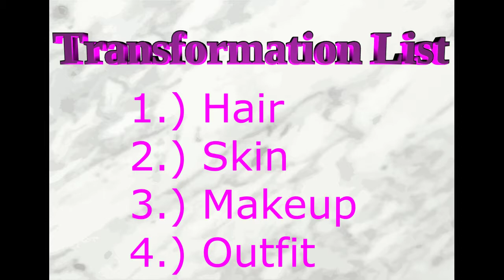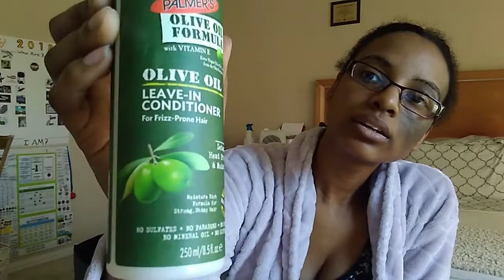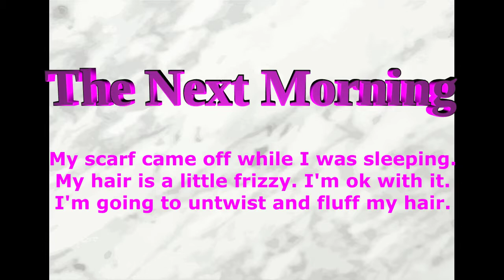AMAZING 24 Hour Transformation CHALLENGE- GLOW UP! From Bum to Baddie!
Hi, Thanks for being here. In this video I give myself 24 hours to transform from slob to sexy.

Peace Out POSH People!